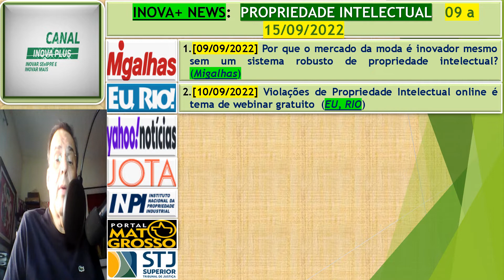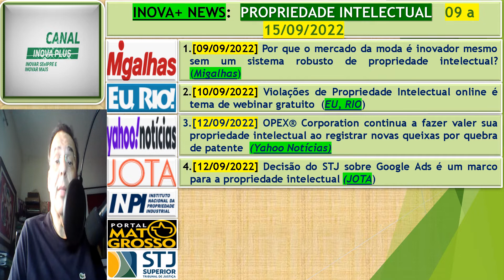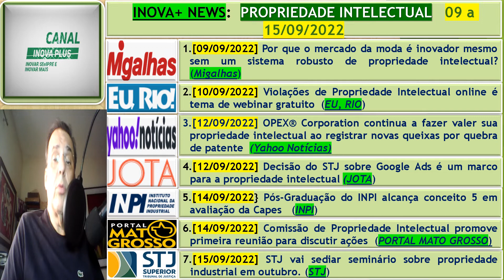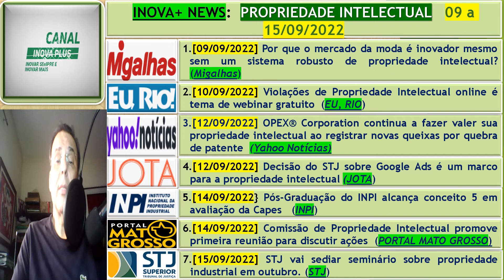INOVA+ NEWS: PROPRIEDADE INTELECTUAL 09 a 15/09/2022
Não deixe de conferir as noticias aqui divulgadas. Os links para o acesso ao seu conteúdo integral estão listados abaixo na descrição deste vídeo.
É grátis!!! SÓ SE PUDER E QUISER, É CLARO.
Faça a sua crítica e sugestões que entender importantes!